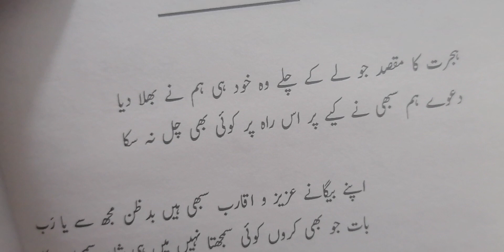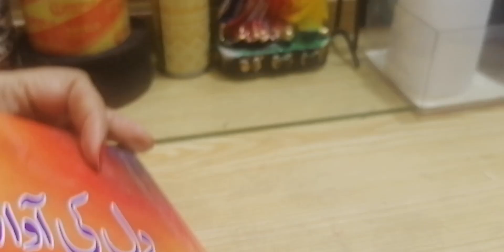My father book📖📙❤️